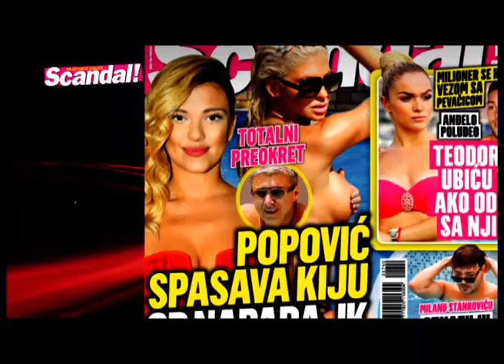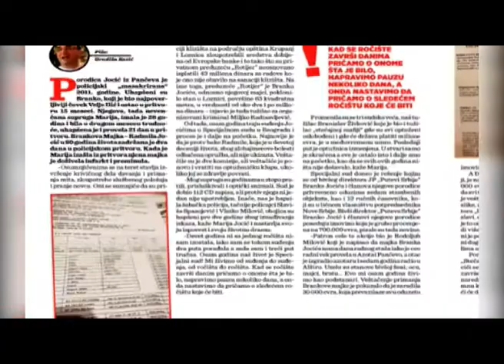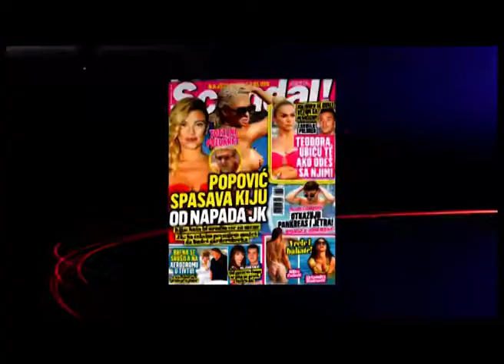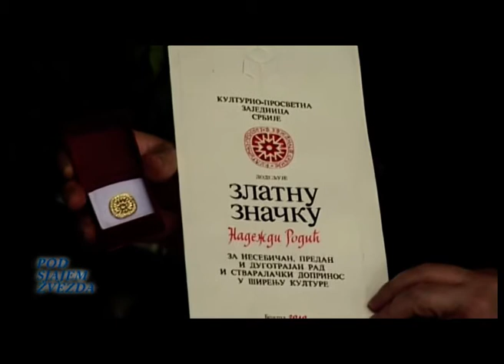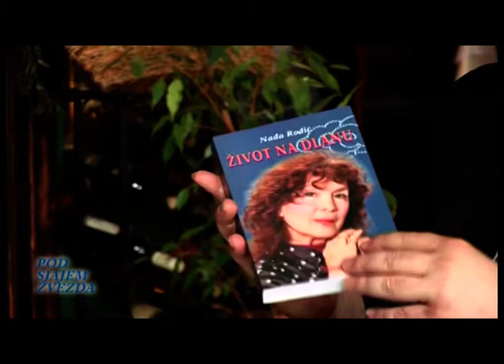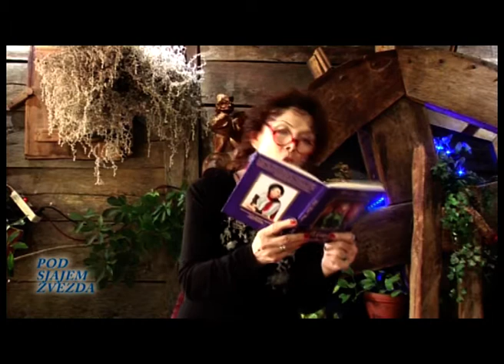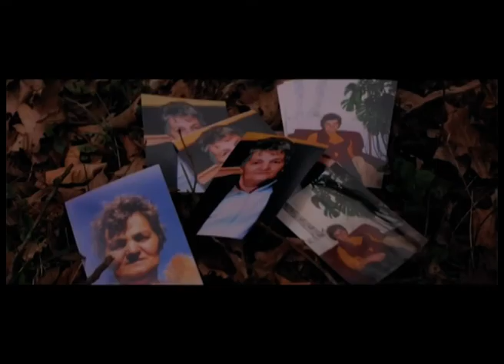801 POD SJAJEM ZVEZDA 31.JULI 2018.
: Sinđelić GOSTI: MERIMA NJEGOMIR, SRĐAN DAMJANOVIĆ, NAĐA I ALEK RODIĆ,  BOKI MANOJLOVIĆ, GORAN JANJIĆ, NENO TEŠIĆ  60 minuta